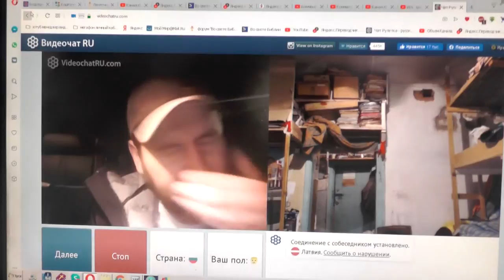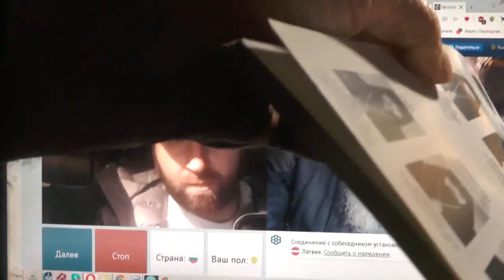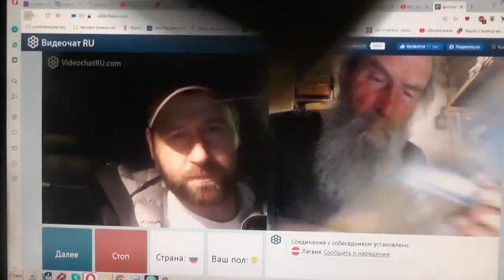№77. 1Тим.3:16 Бог явился во плоти, оправдал Себя в Духе, показал Себя Ангелам…